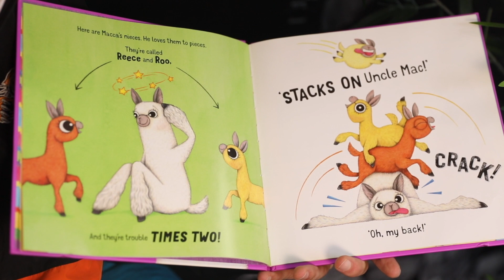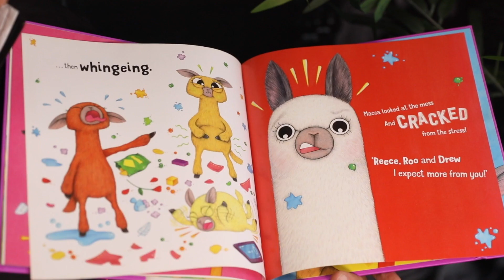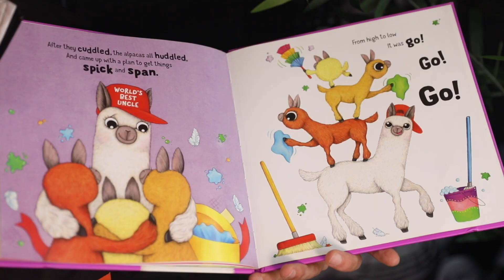Tiger Tails: Episode 2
Read along to the story with Wests Tigers player Adam Doueihi.